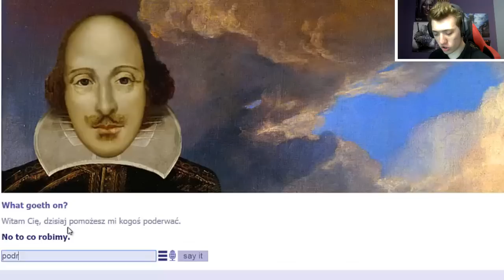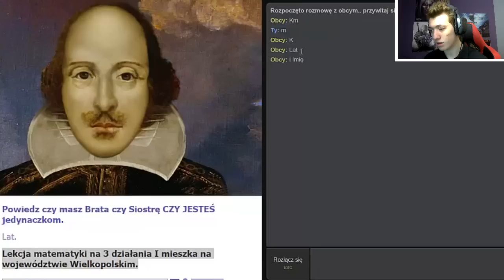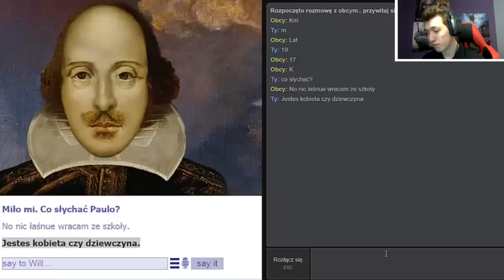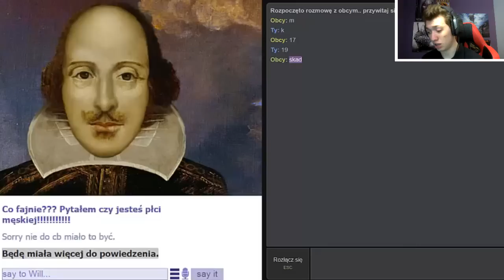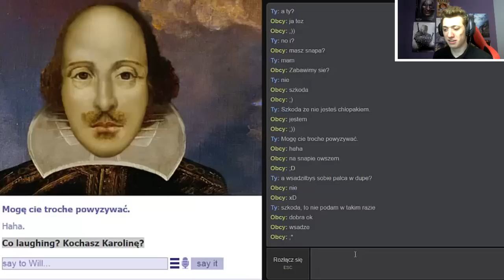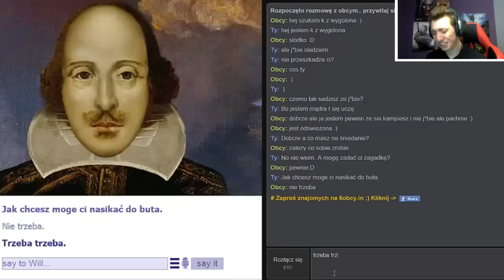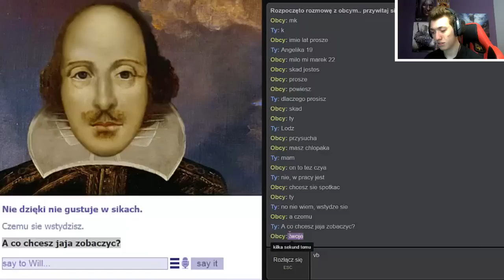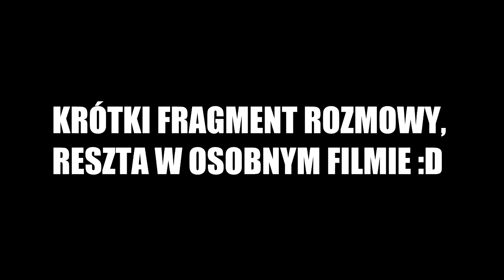WILLBOT PODRYWA! + Zapowiedź żartu telefonicznego